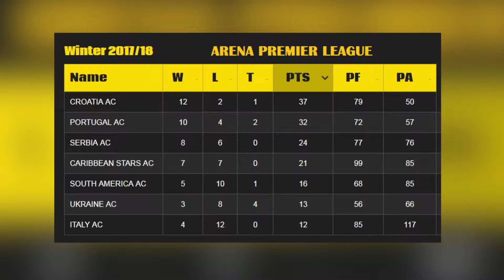Sport News #2632 Kontakt TV April 14 2018